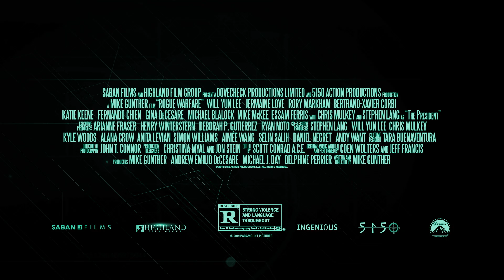ROGUE WARFARE | Now in Theaters, on DVD and Digital | Paramount Movies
Now on Digital & DVD

Stephen Lang (Avatar) stars in the action-packed Rogue Warfare. In the seven years since the death of Bin Laden, a deadly underground terrorist network is on the rise in the Middle East. To take out this new threat, an international team of highly trained special ops soldiers is assembled for a dangerous covert mission in Afghanistan. Led by Operative Daniel (Will Yun Lee, Rampage), the team must secretly carry out an important mission, to find and destroy the organization. Cultural divides and tension runs high but only together can they achieve victory against overwhelming odds.

Featuring: Stephen Lang, Chris Mulkey, Will Yun Lee